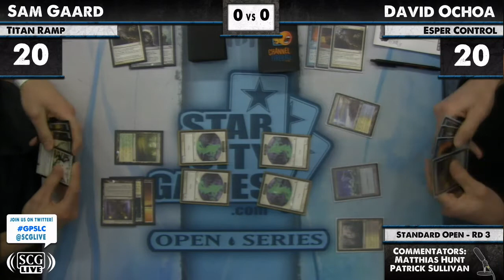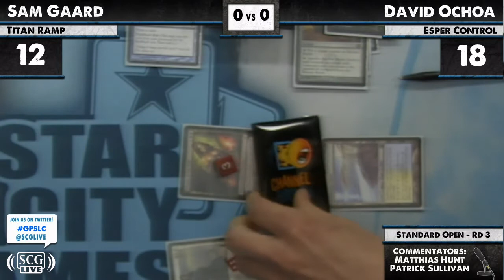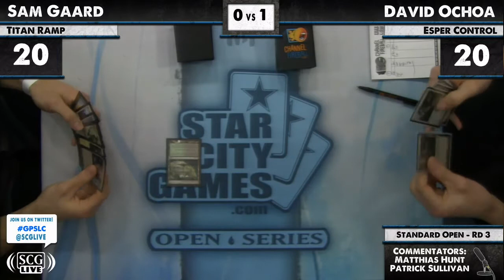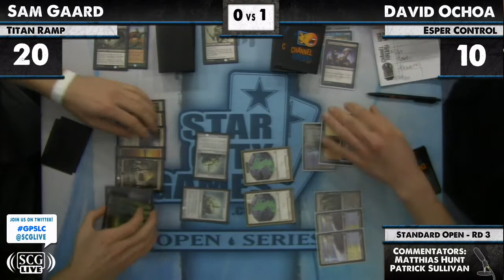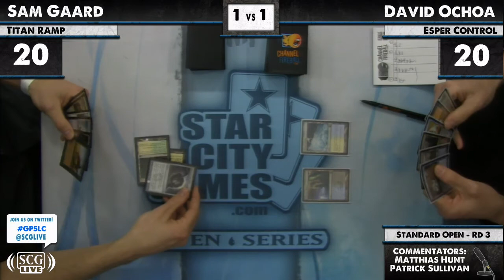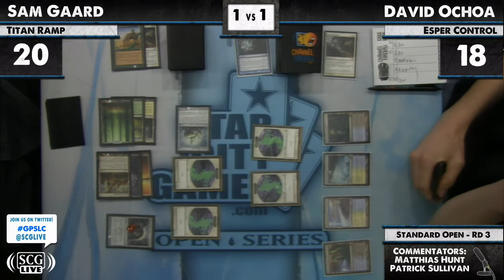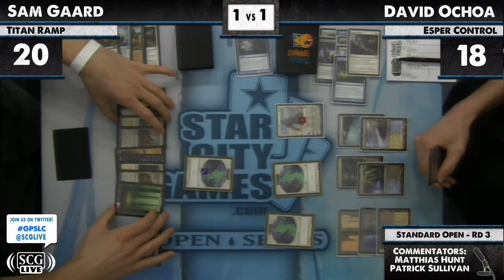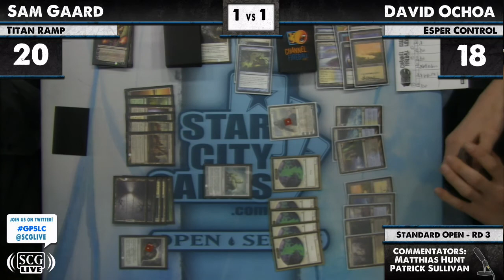SCGSLC: Round 3 - David Ochoa vs Sam Gaard | Standard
From SCG GP Salt Lake City on March 30, 2012